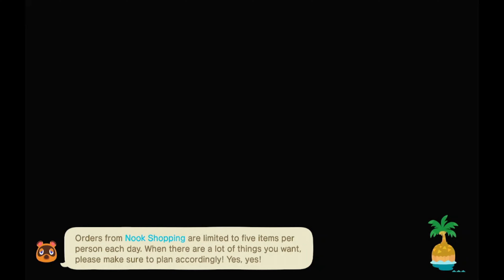Animal Crossing Spooky Horizons #9; Haggle With Olaf